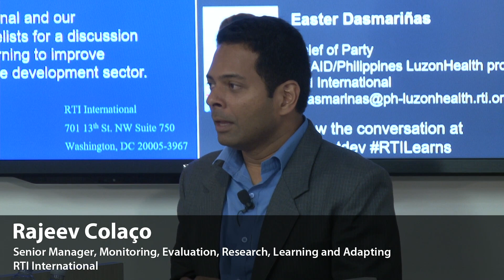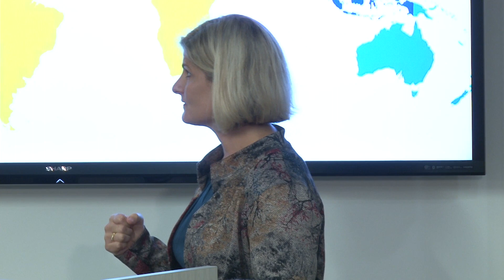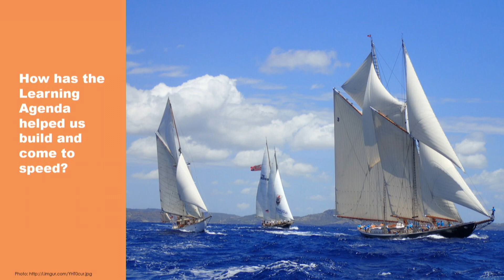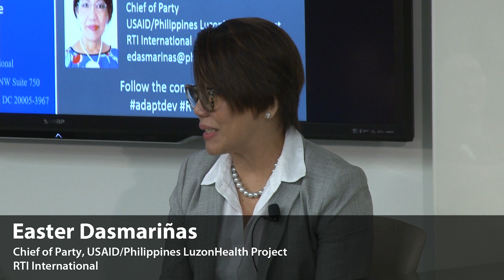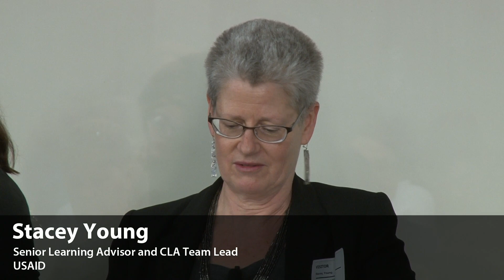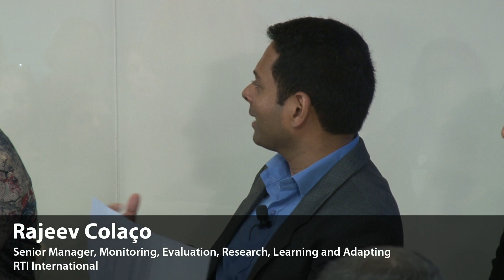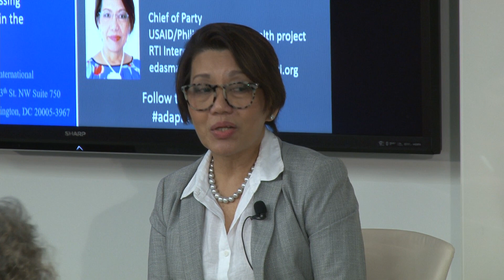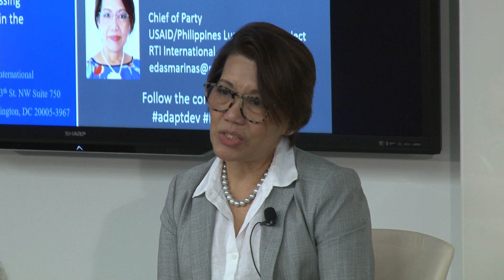From learning to adapting: How do we get to learning, and where do we go from there?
RTI’s monitoring, evaluation, research, learning, and adapting (MERLA) team hosted a symposium on Thursday, May 17 to discuss how to move beyond traditional monitoring & evaluation practices to a more dynamic learning and adapting model, thereby maximizing impact of development programs. Panelists included Stacey Young, CLA Team Lead at USAID, Heidi Reynolds, Project Director for the MEASURE Evaluation, Tara Sullivan, Director of the K4Health Project, and Easter Dasmarinas, Chief of Party for the USAID/Philippines LuzonHealth project, implemented by RTI. The discussion focused on USAID’s new collaborating, adapting, and learning (CLA) model, and addressed how to apply CLA to development programs.